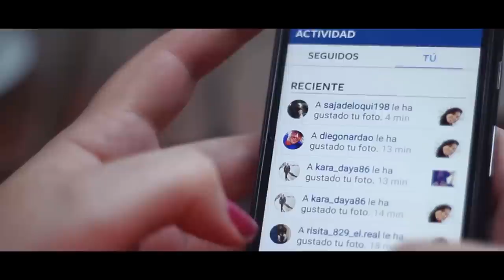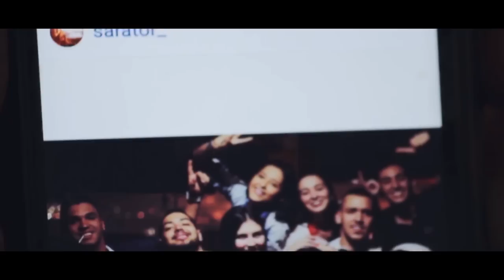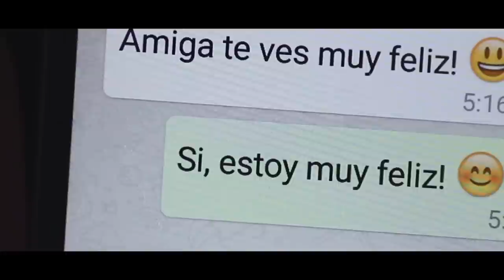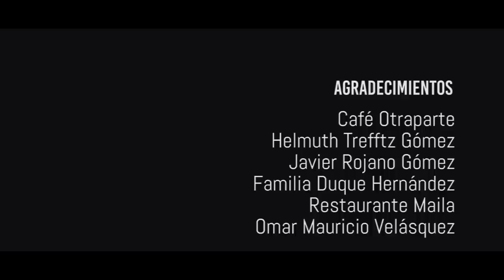By my Selfie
By my Selfie es un proyecto realizado por estudiantes de Comunicación Social de la Universidad EAFIT en el año 2015